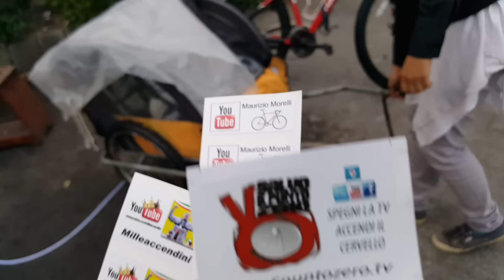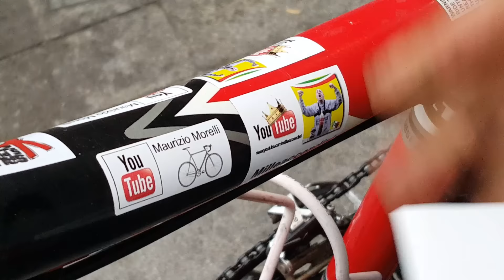Maurizio morelli revisione completa bicicletta cicloturismo pare 3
cicloviaggiatrice croata ci racconta il suo viaggio